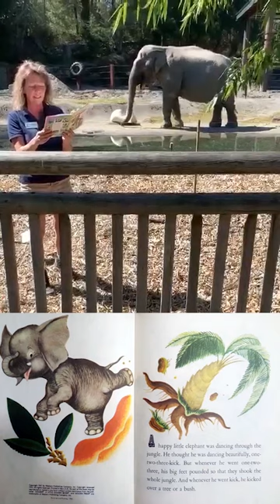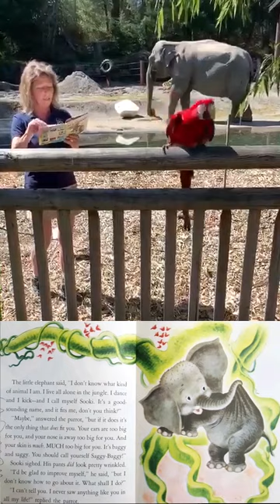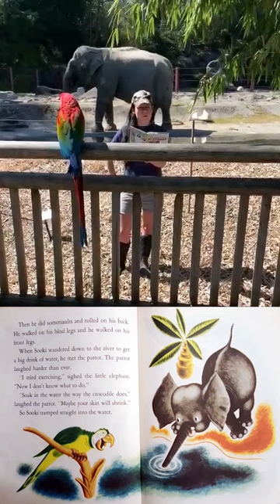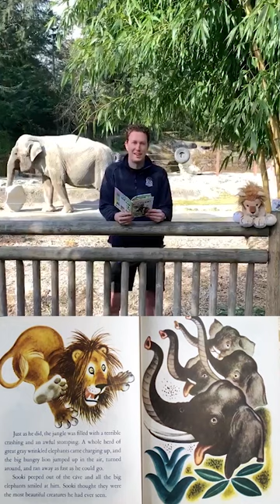The Saggy Baggy Elephant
Join us as our amazing elephant keepers read The Saggy Baggy Elephant by Gustaf Tenggren to 55-year-old Asian elephant Suki. 🐘 ClosedButStillCaring 💕